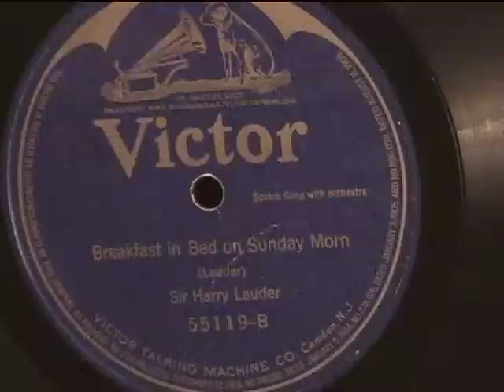Sir Harry Lauder "Breakfast in Bed on Sunday Morning" (coughing)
Here's a nice record of "Breakfast in Bed on Sunday Morning" by Harry Lauder, played back on my Brunswick portable model 101 (ca. 1923).  The odd thing about this recording is that Lauder keeps coughing throughout the recording, barely able to get through the last chorus and coughing even after the orchestra stops.  This was the only take on this song.
Victor 55119 12" blue label, rel. 1921
matrix C-11124
recorded 10/18/1911 in New York